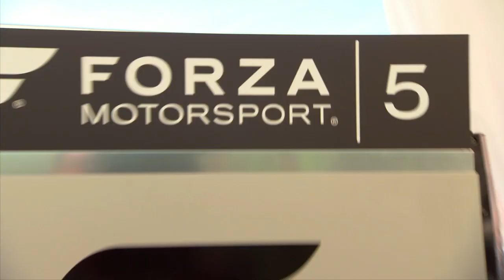Xbox One ESPYs 2013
Check out athletes and celebrities enjoying Forza Motorsport 5 and NFL & ESPN on Xbox One at the Xbox One event space for the 2013 ESPYs.